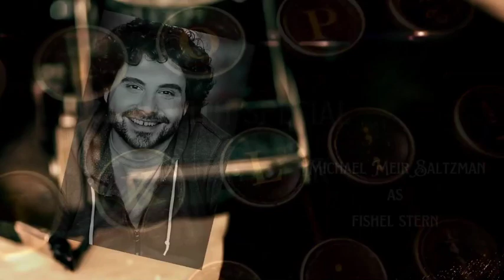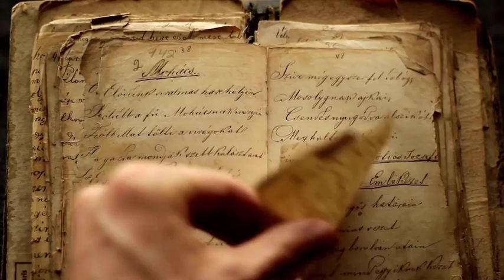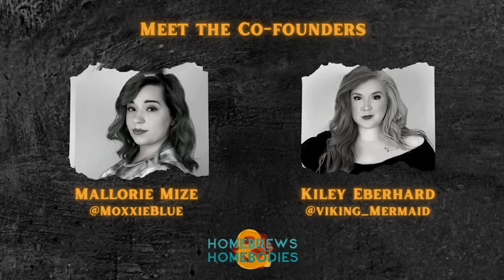Gilded Dreams - Episode 1